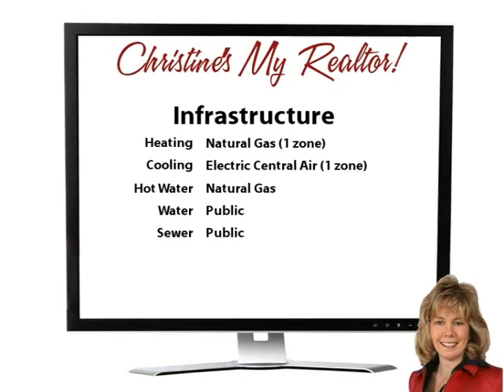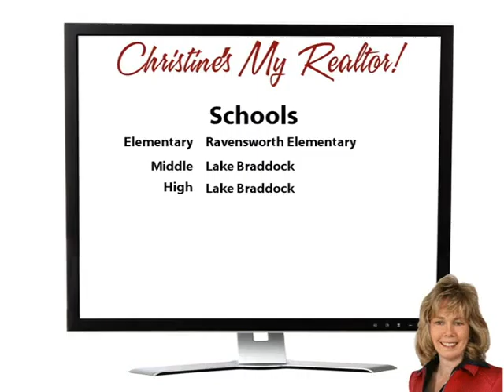Sprint To Flint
Prepare to fall in love with this lovely and spacious colonial on almost 1/3 of an acre situated at the end of a beautiful cul-de-sac.  There are 5 bedrooms up! Large eat-in kitchen with granite and stainless steel appliances with a step down to family room with a gorgeous stone gas fireplace. Brand new carpet and paint (2015), Make your move!